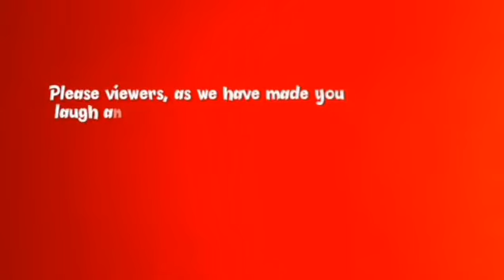The very poor result (Mark angel comedy)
Antopet production(boom krakres comedy) is a Nigerian comedy channel.we post funny videos in this channel.